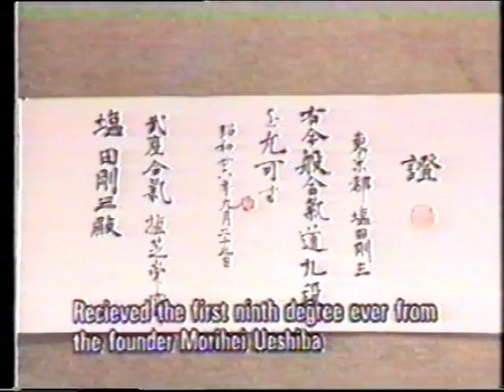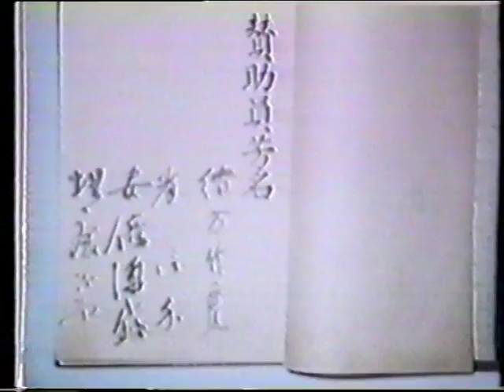Айкидо от настоящих мастеров. Shioda Gozo. Technics Aikido. Learning. Part 1.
Техника айкидо от настоящих основателей . Ученик Морихеа Уэсибы  рассказывает об айкидо и показывает техники айкидо. Продолжение следует.